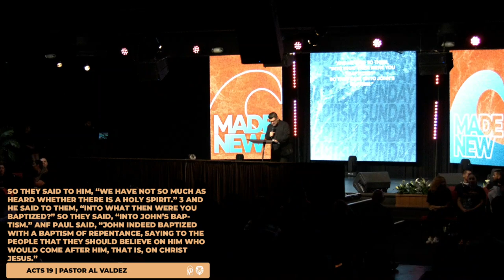Made New with Pastor Al Valdez